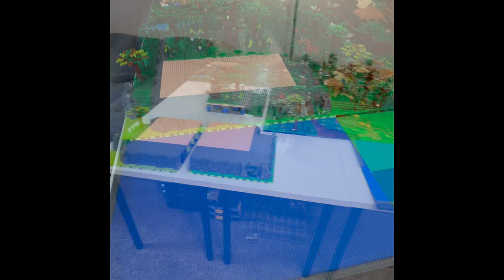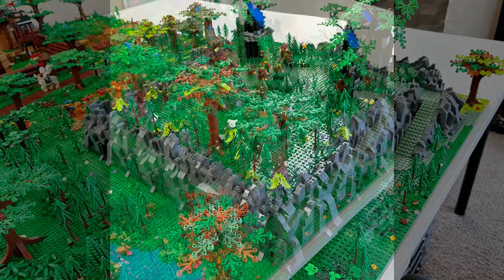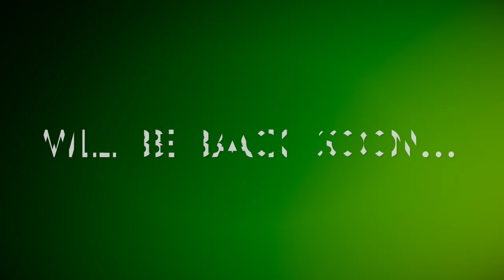Lego hideout forest man camp 2.0 The medieval project of 2024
Simple. Having Fun with Lego